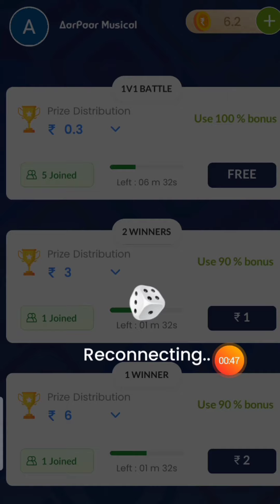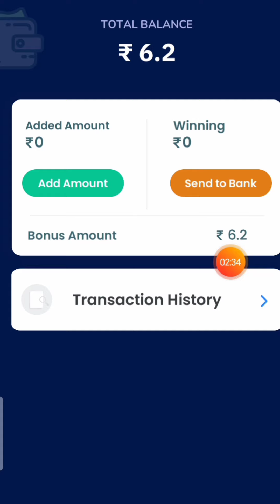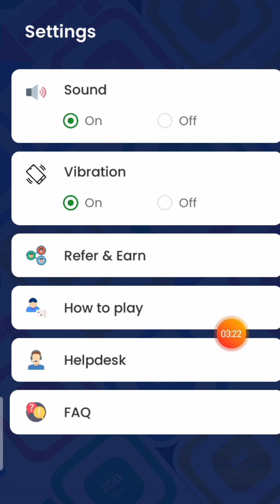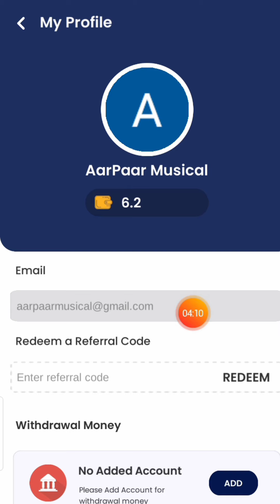Ludo Tez App Se Paise Kaise Kamaye